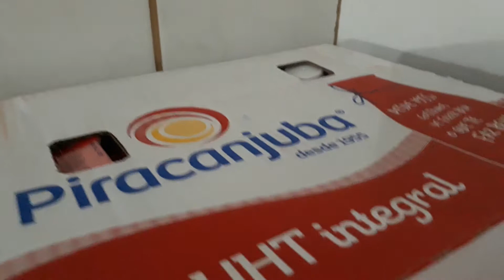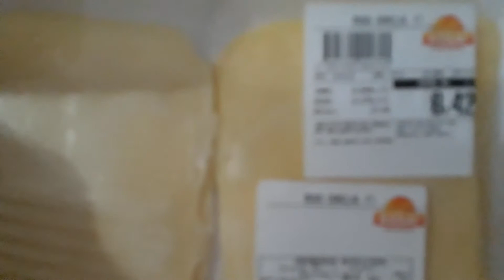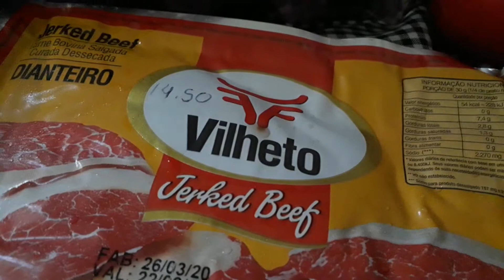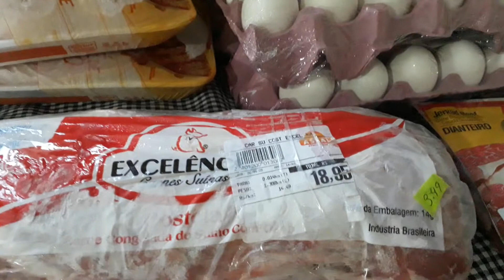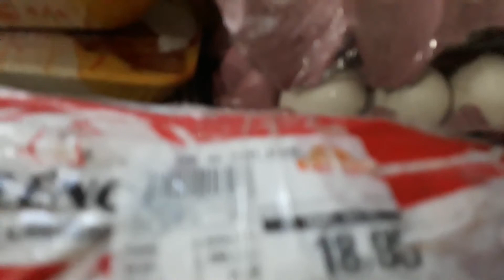Comprinhas De Frios Para O Mês Todo | By: Luciana Freitas ♡